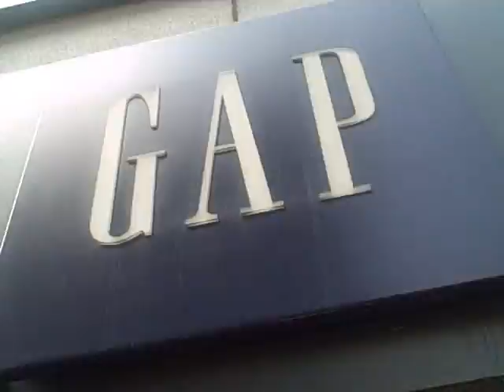Hips, Buttocks, Booty: Little in the Middle, But She's Got Much Back (and Gap)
In the changing room with Twanna Au natural, baby! No makeup. Hair not curled. Just a peek at a woman's body, thoughts and mind in a dressing room. Complimentary clothes, tips and expert stylists were provided by the Gap.